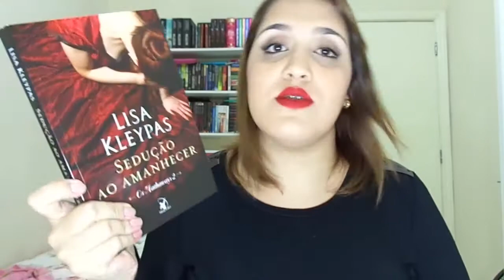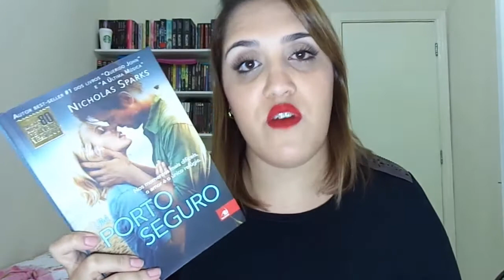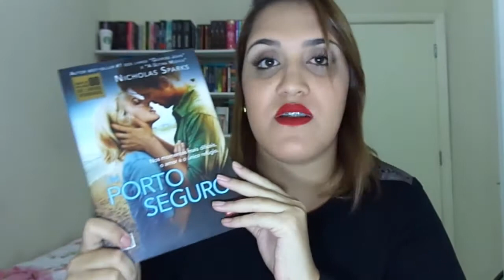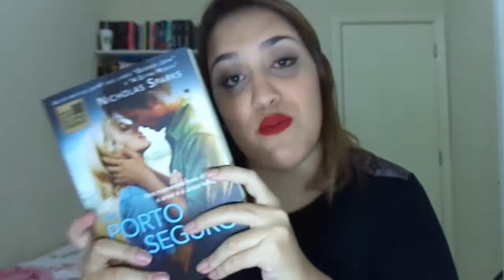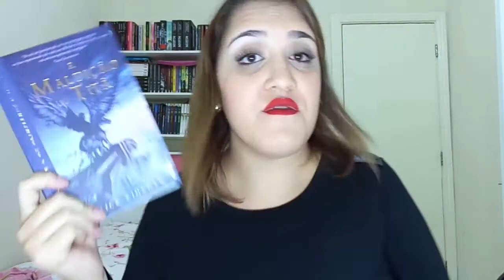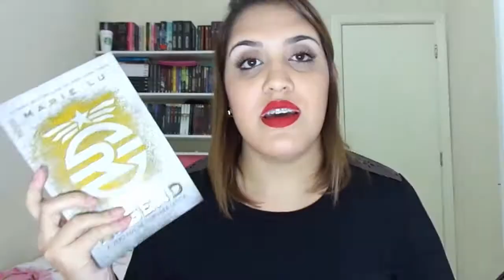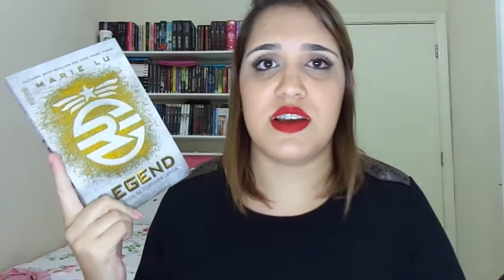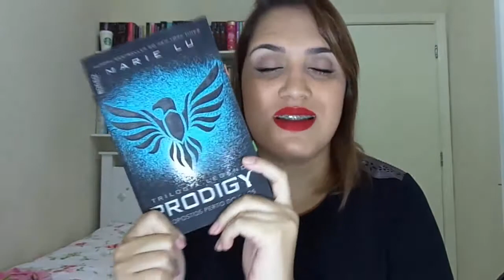Leituras - Abril/15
Oi pessoal, hoje vim mostrar pra vcs meus livros lidos em abril/15.

Leituras
Sedução ao Amanhecer - Lisa Kleypas
Um Porto Seguro - Nicholas Sparks
A Maldição do Titã - Rick Riordan
Legend - Marie Lu
Prodigy - Marie Lu